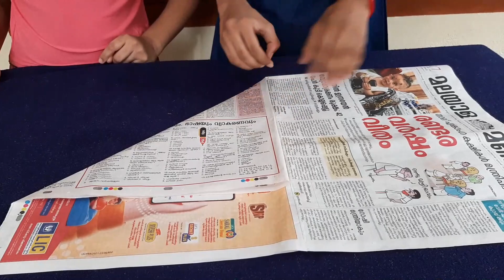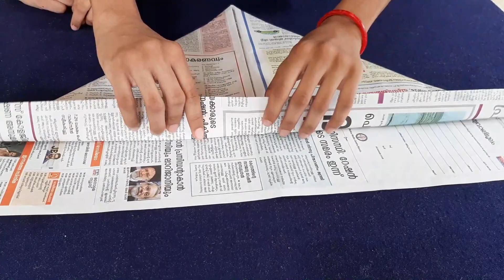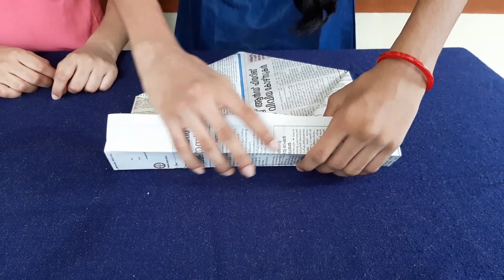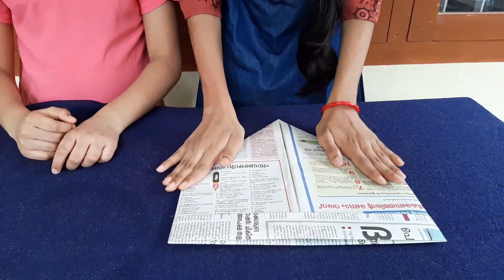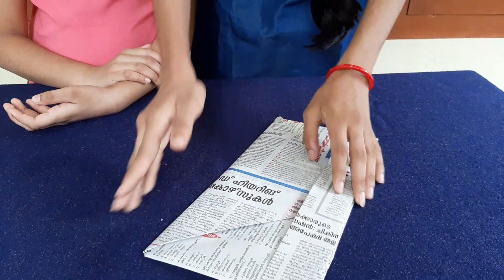പേപ്പർ തൊപ്പികൾ : PAPER CRAFTS (CAPS)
Paper Art (Caps):
This video  is a tutorial for kids about the process of making 5 types of caps using only one sheet of Newspaper (Bishop Cap,Nehru Cap,Haji Cap,Graduation Cap and Police Cap)